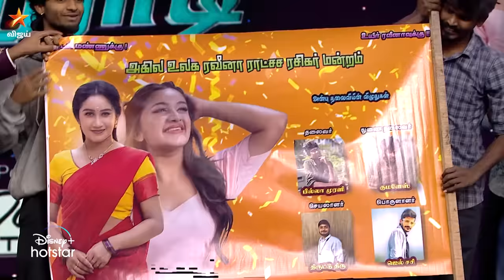Raveena ரசிகர் மன்றம்..😁 | Jodi Are U Ready | Episode Preview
Jodi Are U Ready..💃🕺சனி மற்றும் ஞாயிறுகளில் இரவு 9.30 மணிக்கு.. நம்ம விஜய் டிவில..